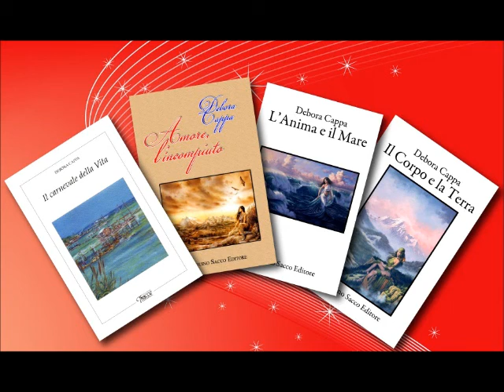Artisti InBlu - La scrittura come mezzo per analizzare se stessi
Su Radio Speranza la poetessa Debora Cappa nella rubrica ideata e condotta dalla scrittrice Anna Di Donato